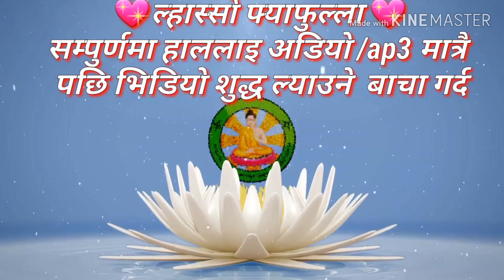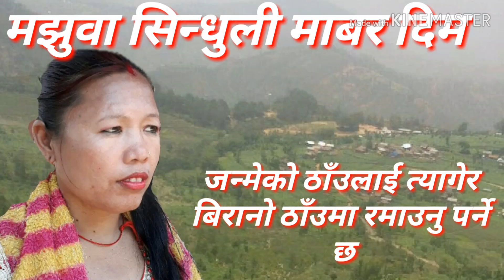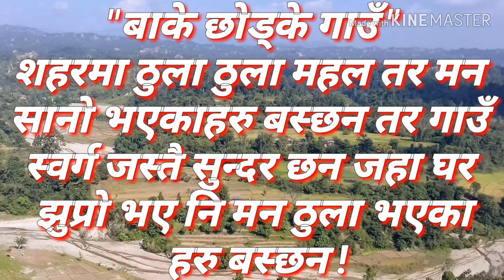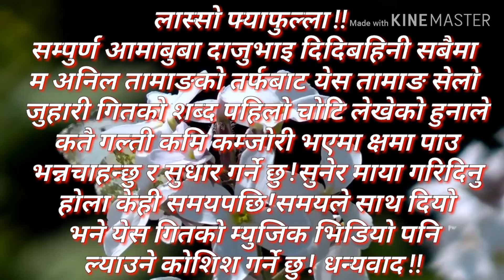New tamang selo juhari "Angrem syama chhar kwanba" Anil lama , Phul kumar bomjan, Anju lama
लास्सो फ्याफुल्ला म अनिल तामाङ यो मेरो पहिलो शब्द लेख्ने प्रयास हो गल्ती कमि कमजोरी भएमा सल्लाह सुझाव दिनुहोला ! र यो गित डिटो कपि गरेर  आफ्नो youtube chanal बाट uplod गर्न मनाही छ ! सुनेर कमेन्ट, लाइक, सेयर अवस्या गरिदिनु होला !
 येसमा :-
शब्द :- अनिल तामाङ
गायक तथा संगीतकार- फुल कुमार बोम्जन
गायिका- अन्जु लामा
सर्गम रेकर्डिङ स्टुडियो परिवार,